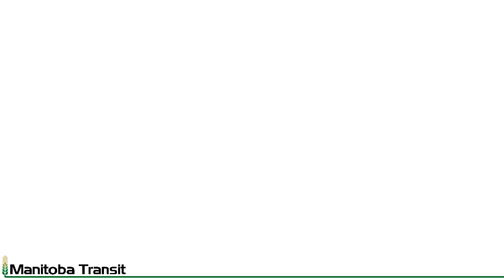Train Club - Ep.47 - Track Weathering Timelapse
The intro music used is "Running With The Wind" By: The Super Nerdz - DemonFox287